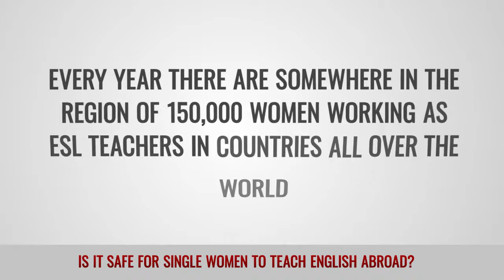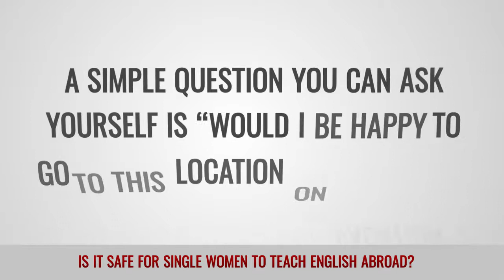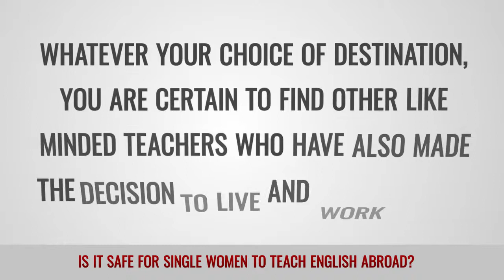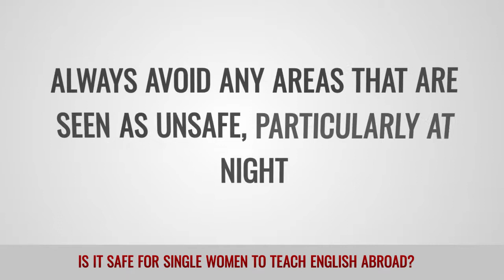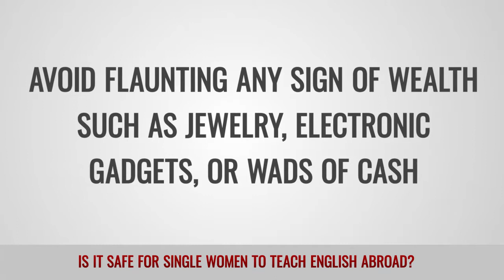ITTT FAQs - Is it safe for single women to teach English abroad?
Not only is it safe, but it is also extremely popular. Every year there are roughly 150,000 single women working as ESL teachers all over the world. The majority will find themselves working in modern cities across Asia, Europe and Latin America that have similar infrastructure to cities back home.

Wherever you world there will most likely be an expat community that can provide local knowledge and information to help you settle in to your new life.

Nowhere is 100% safe, but with a few simple precautions single women can head off and teach abroad with little need for concern.

It is important to research your chosen destination before heading off. The role of women in society varies across different countries as does what is seen as acceptable interaction between the sexes. To be able to make an informed decision about whether you could live in a country long term, it is important to be aware of the cultural norms of that country.

When you have decided which city you want to work in, you should then research the different neighborhoods to find out which areas are the best to live in.

On arrival you can make use of your new colleagues’ knowledge of the local area to help you get your bearings. Don’t forget that many people are happy to welcome foreign teachers into their communities and making a positive effort to engage with the locals will enable you to be accepted.